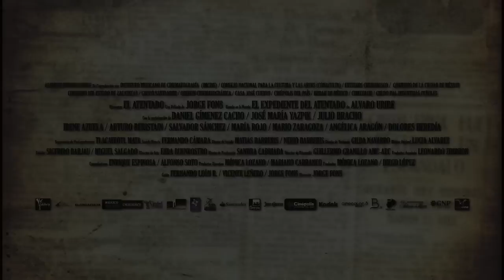El Atentado (Trailer oficial Alta resolución)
Película dirigida por Jorge Fons